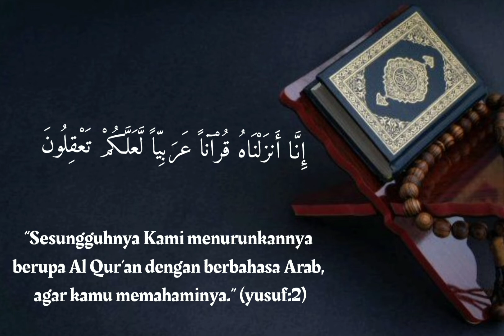Dalil Belajar Bahasa Arab (1) / Percakapan Bahasa Arab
Assalamualaikum..

Ada yang mau bertanya atau ada yang masih bingung seputar Bahasa Arab? silahkan tulis dikomentar ya😊

Semangat Belajar📖
Salam Pelajar👨‍🎓👩‍🎓

Neng Repi, S.Hum.👩‍🎓
Tweet : neng repi